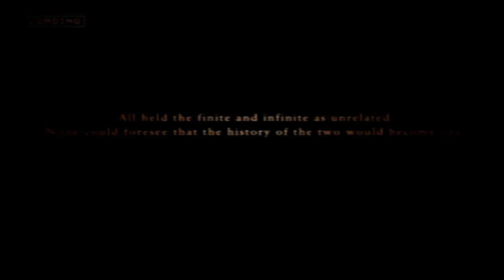Ace Combat Zero Special Mission: The Gauntlet